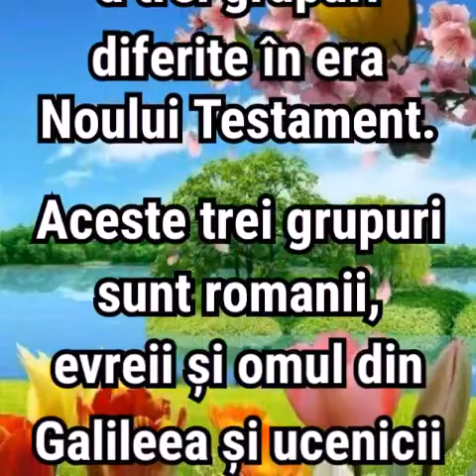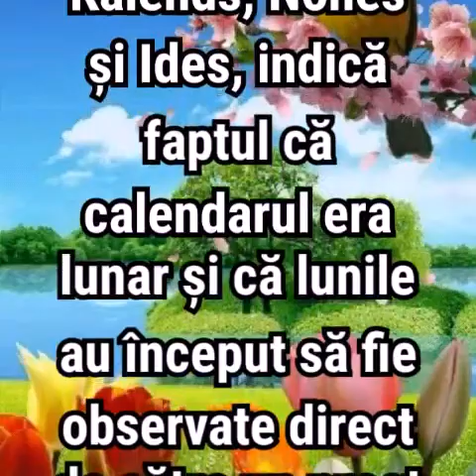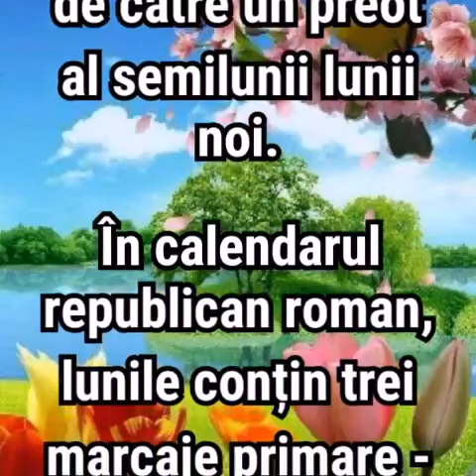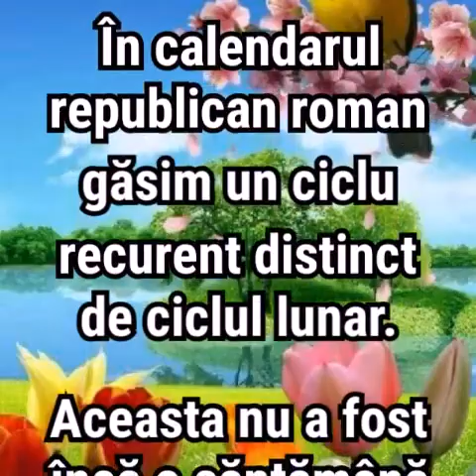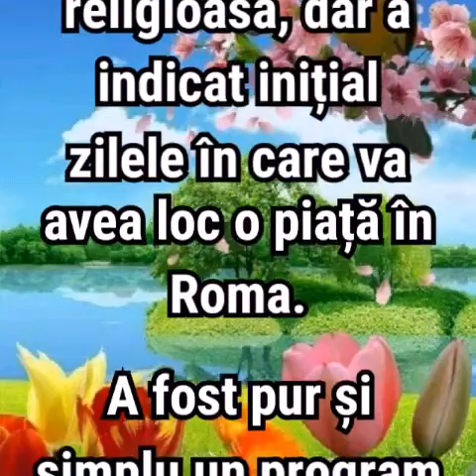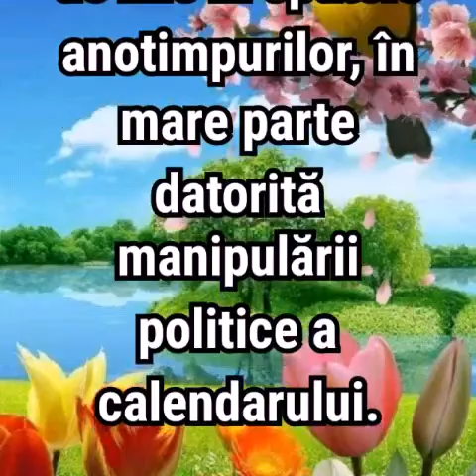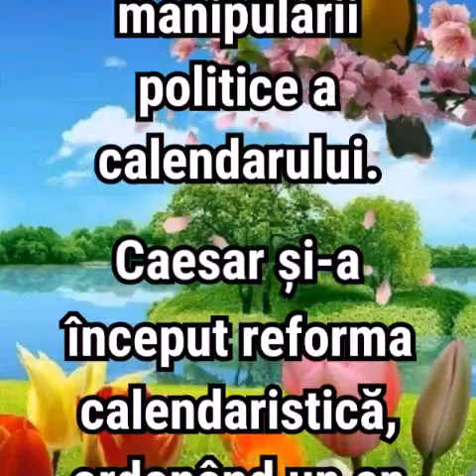1. CONSTANTIN A SCHIMBAT CALENDARUL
Michels, Agness Kirsopp. Calendarul Republicii Romane. (1967).
Mommsen, T. (1886). O istorie a Romei sub împărați. , Londra.
Noua enciclopedie Britannica (1990 Micropeadia, volumul 2, p. 740)
Bandinelli, R. B. (1970). Roma: Centrul de Putere 500 B.C. până în anul 200. George Brazilian, New York.
Bickerman, E. J. (1980). Cronologia lumii antice. Southampton, The Camelot Press.
Corte, M. D. (1960). Iubiri și iubitori în Anticul Pompei. Tirreni, A.W.van Buren.
Ferguson, J. (1970). Religiile Imperiului Roman. Ithaca, New York, Cornell University Press.
Fowler, W.W. (1911). Experiența Religioasă a Poporului Român. MacMillan & Co., Londra.
York, M. (1986). Calendarul Festivalului Roman al lui Numa Popilius. Studii universitare americane. Peter Lang, New York.
F. H. Colson, The Week (Cambridge, 1926), p. 25.
Zerubavel, E. (1985). Cercul celor șapte zile. New York, The Free Press, Div. de Macmillan, Inc.
Pinches, T. G., J. N. Strassmaier și A. J. Sachs. Textul astronomic și textul conex al babilonianului târziu. (1955).
Reforma gregoriană a calendarului: Proceedings of the Vatican Conference to commemorate 400th anniversary 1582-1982, eds. G. V. Coyne, S. J., M. A. Hoskin și O. Pedersen (1983).
Enciclopedia Catolică (ediția 1910, vol. 3, pag. 740, în articolul "Cronologia")